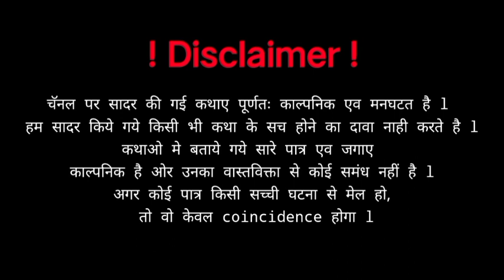Chalava l १२ औंरतो का छलावा l Real horror story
Writer : Sachin
Audio/edit : Shubham